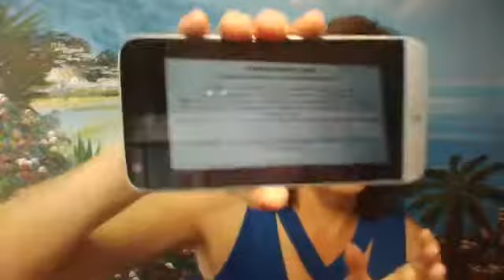15 Commitments of Conscious Leadership C1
A discussion on the 15 Commitments of Conscious Leadership - book by Jim Dethmer, Diana Chapman, and Kaley Warner Klemp
Commitment 1 - Radical responsibility